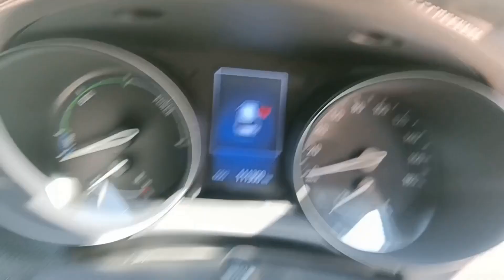Toyota C-HR G-LED 2019 for Sale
Toyota C-HR G-LED 2019
City Name: Gujranwala | Mileage: 110,000 km

Seller's Comments:
Price is final Import 2024 4 Grade Auction sheet can be verified